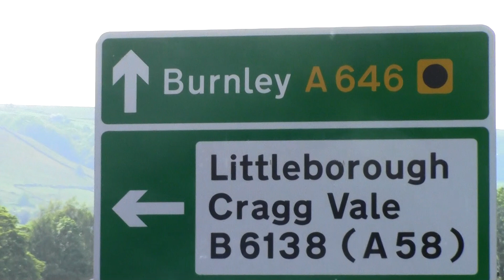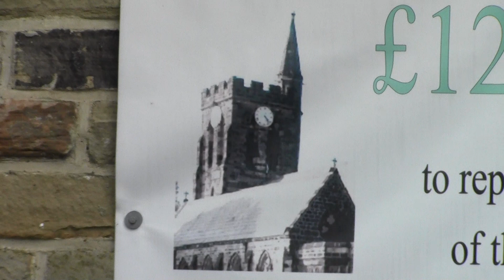00003mythomroyed st michaels church on my walking tour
now this is mythomroyed church on my walking tour on my feet i came through sowerby burnley cannel channel straight on then took me an hour quarter on feet from sowerby cannel to get to mythomroyed i got there around 20past 3 pm tea time yes the church has got 4 white clock faces with a westminster chimes strikes on 4 other bells yes there is 8 bells here which is a ground floor tower 1 of the clock faces is so old and has got a big big hole in one of the clock faces yes the one above the church roofs yes that one these ropes have got yorkshire tail ends on like another thick sally on which is like a thick thick rope that all yes by stuart mills the heavyst bellringer uk hope you like the video history on this church yes